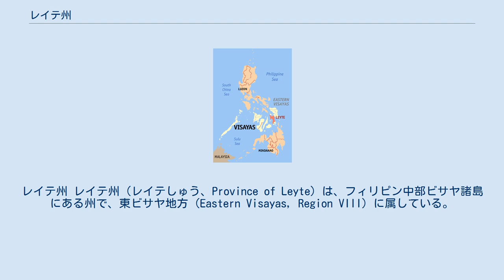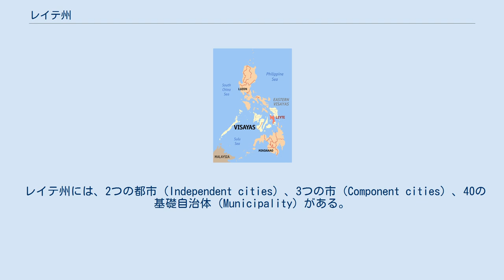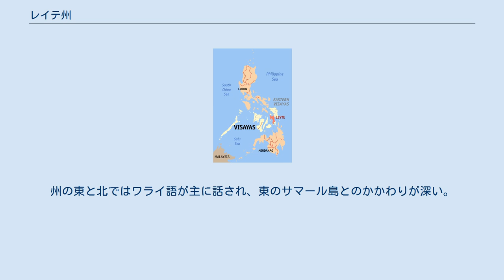レイテ州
レイテ州 レイテ州（レイテしゅう、Province of Leyte）は、フィリピン中部ビサヤ諸島にある州で、東ビサヤ地方（Eastern Visayas, Region VIII）に属している。
州都はタクロバン（Tacloban）である。
面積は5,712.8km2、人口は1,724,679人（2015年）。
 レイテ州は1917年に創設されたが、島全体の管轄が困難だったため1960年に南レイテ州が分離した。
北のビリラン島も元々レイテ州の一部であったが、1992年5月11日に分離、ビリラン州となっている。
 州の東部のレイテ湾、および州全体が第二次世界大戦の戦場である。
これを記念した慰霊碑や記念碑がレイテ州内各地にある。
 レイテ島の北中部を占め、南部は南レイテ州と地続きである。
北東部沖のサマル州（サマール島）とはサン・ファニーコ橋によって結ばれている。
北にはビリラン島（ビリラン州）が浮かび、その向こうはサマール湾となっている。
西は中部ビサヤ地方のセブ州、ボホール州とカモテス海を挟んで隣接している。
 レイテ州には、2つの都市（Independent cities）、3つの市（Component cities）、40の基礎自治体（Municipality）がある。
 Abuyog Alangalang Albuera Babatngon Barugo Bato Burauen Calubian Capoocan Carigara Dagami Dulag Hilongos Hindang Inopacan Isabel Jaro Javier Julita Kananga La Paz レイテ MacArthur Mahaplag Matag-ob Matalom Mayorga Merida パロ Palompon Pastrana San Isidro San Miguel Santa Fe Tabango Tabontabon Tanauan Tolosa Tunga Villaba 都市（Independent cities）はタクロバンと、西岸のオルモック（Ormoc）の2つ、市（Component cities）はバイバイ（Baybay）。
 おもな産業は農業で、低地では稲作が、高地ではココナツ栽培が盛んである。
特にココナツはココナツ油採取につながる重要な商品作物になっている。
 州の西部と南部ではセブアノ語が主に話され、ビサヤ諸島の中心セブとのつながりが深い。
州の東と北ではワライ語が主に話され、東のサマール島とのかかわりが深い。